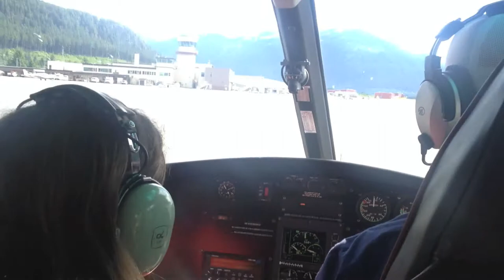NorthStar Trekking- Helicopter to Juneau's Mendenhall Glacier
In and American Eurocoptor AS350